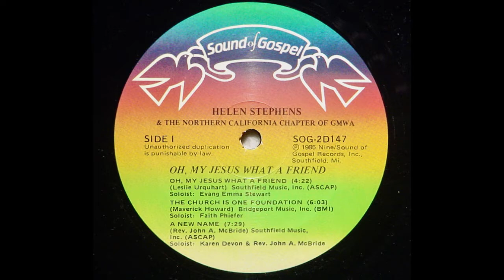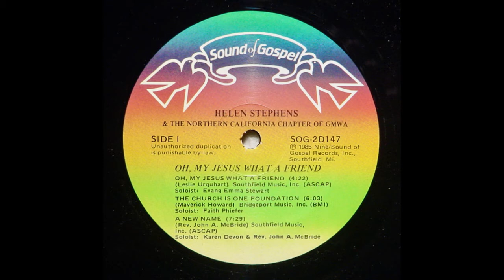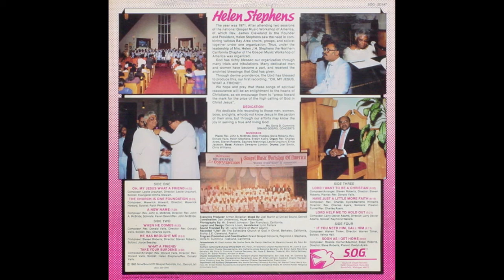Oh My Jesus What A Friend-Helen Stephens & The Northern California GMWA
In Performance
Song: Oh My Jesus What A Friend
Soloist: Evangelist Emma Stewart
Artist: Helen Stephens & The Northern California  Chapter GMWA
Album: Oh My Jesus What A Friend - Sound Of Gospel Records - SOG-2D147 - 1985